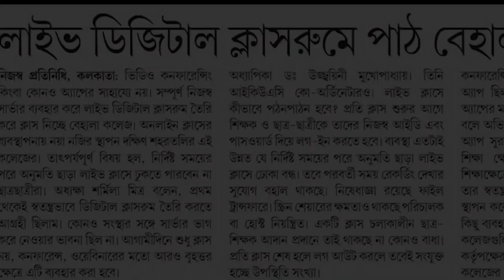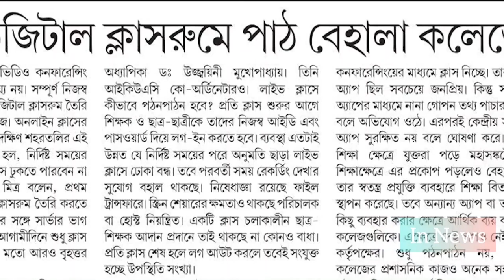Behala College Video Final 2 0